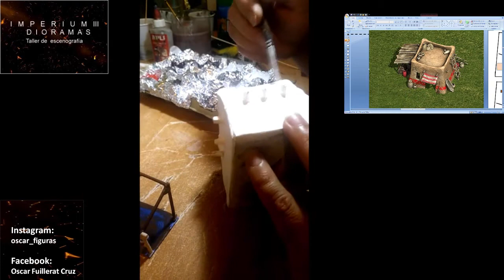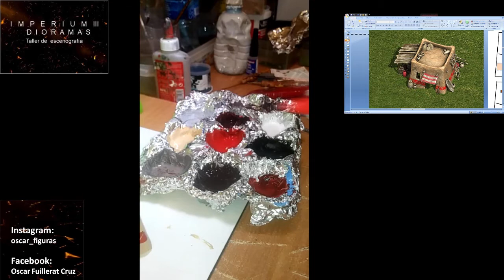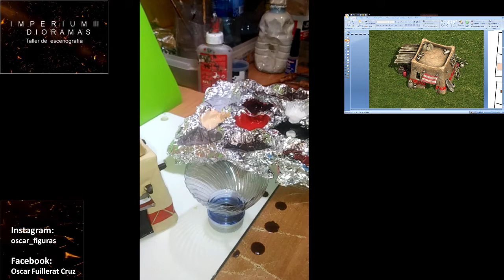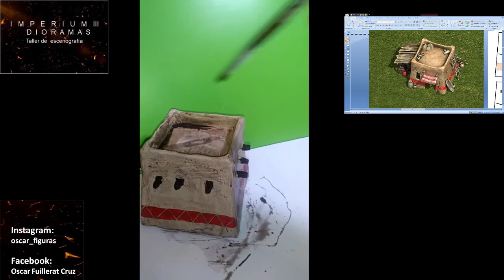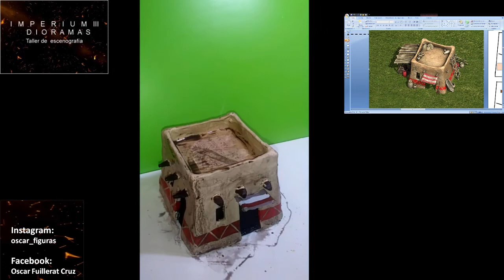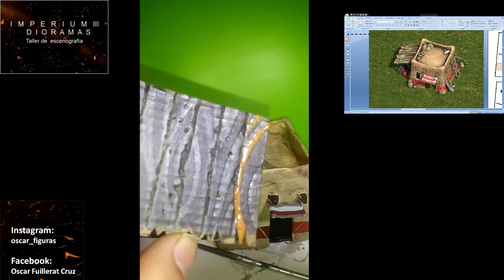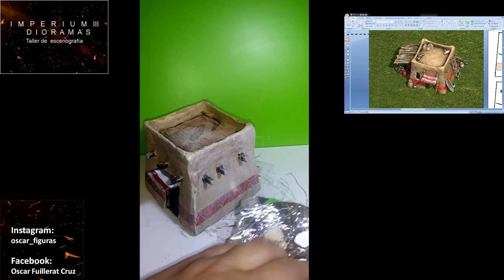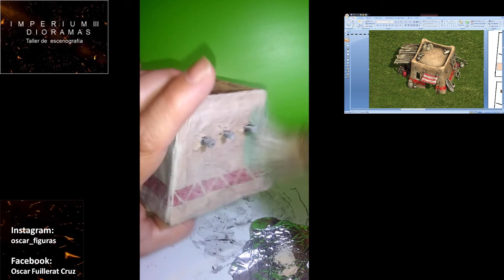Imperium dioramas. Taller de escenografía. Capitulo 25. Casa poblado Cartaginés.11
Tutorial de como hacer un diorama con materiales reciclables.

Todos los martes y jueves  estreno a las 21.00h (hora Madrid)

Dibujar plantillas en cartón y montar.

Para los amantes de los dioramas y maquetas, abro en el canal una nueva sección: Taller de escenografía (sobre Imperium III).